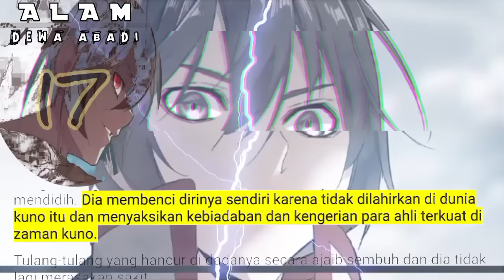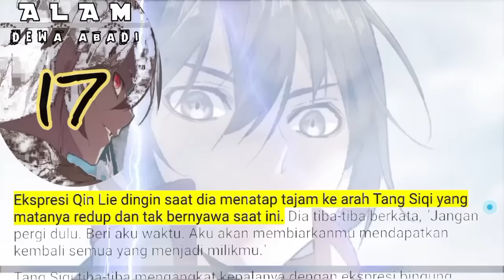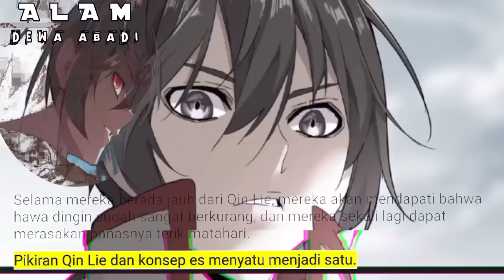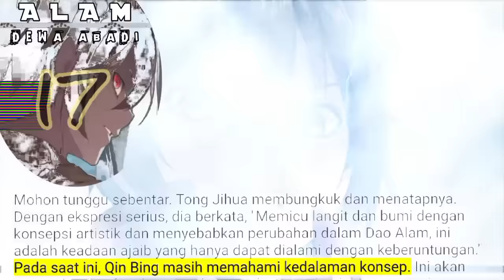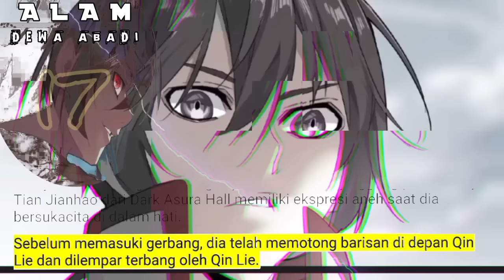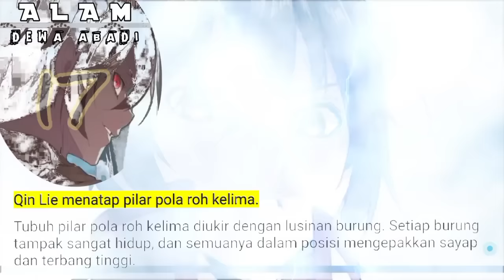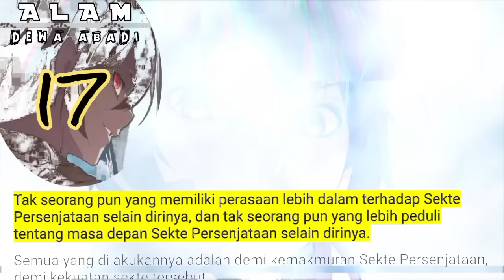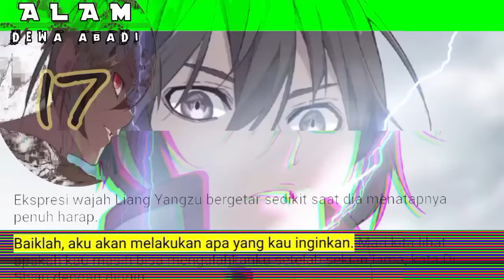Alam Dewa Abadi season 17